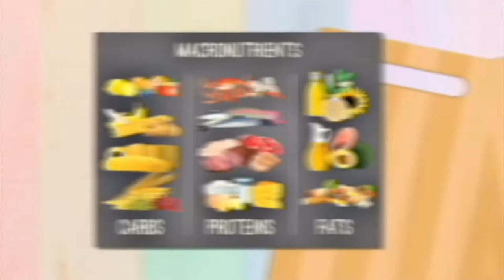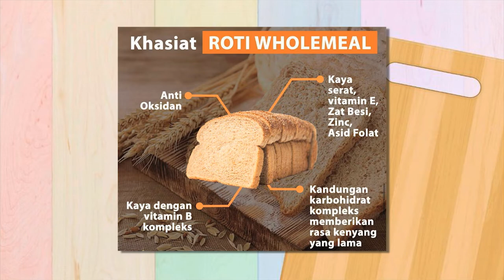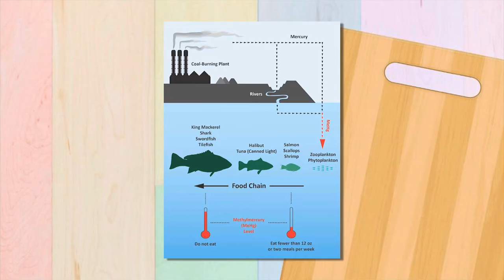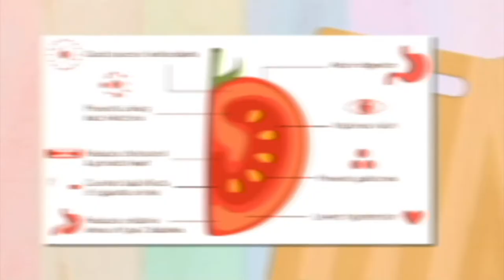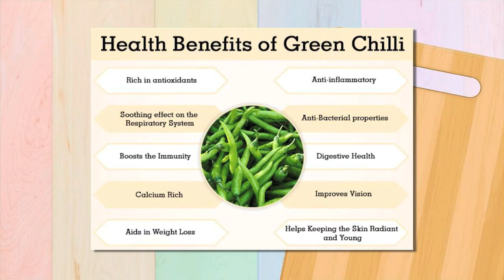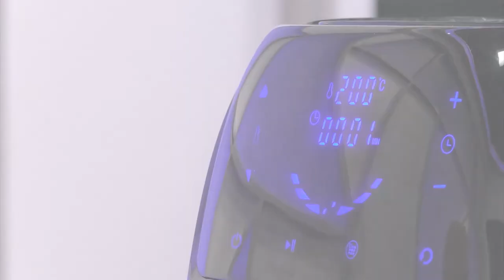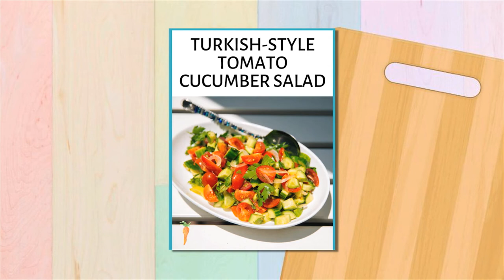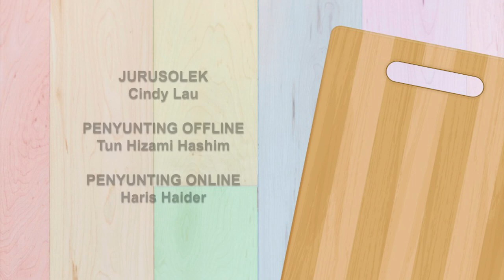DidikTV Sarapan Sihat Ep8